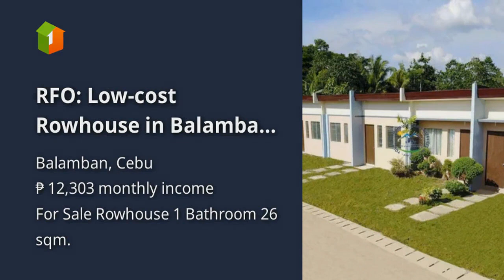RFO: Low-cost Rowhouse in Balamban Perfect for Investment